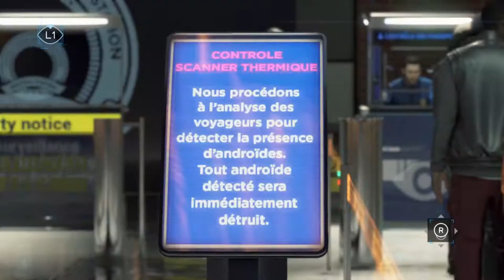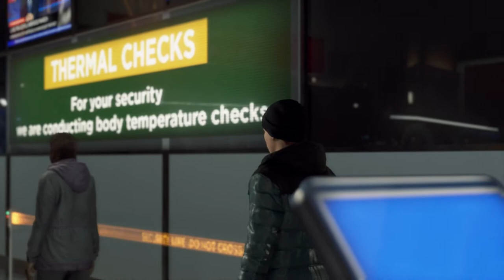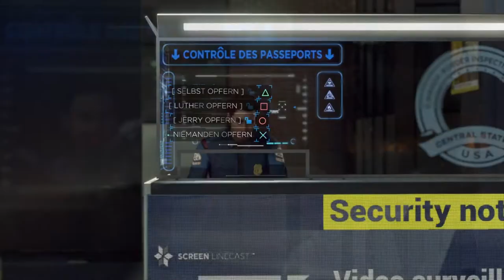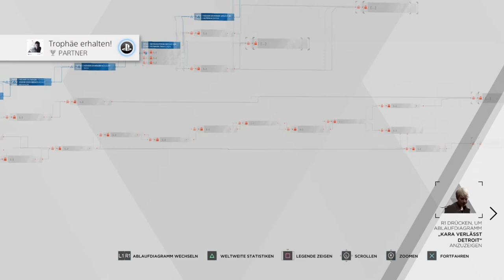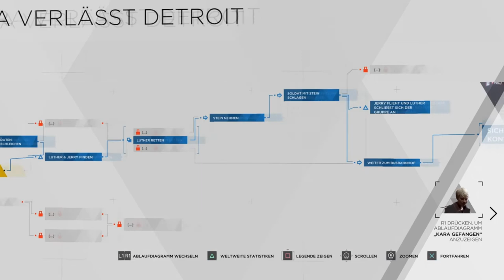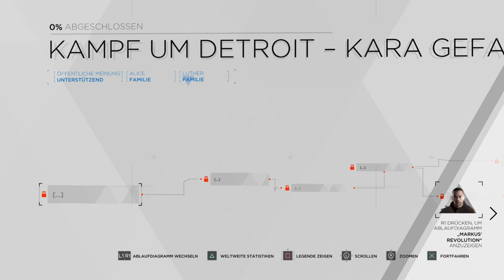Das große Finale! Wer wird überleben? - Detroit Become Human - #33